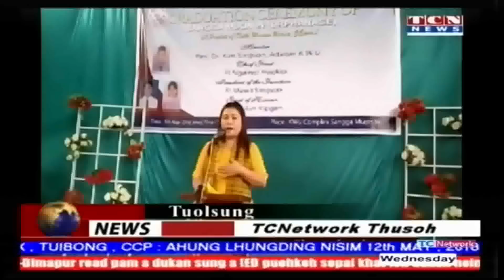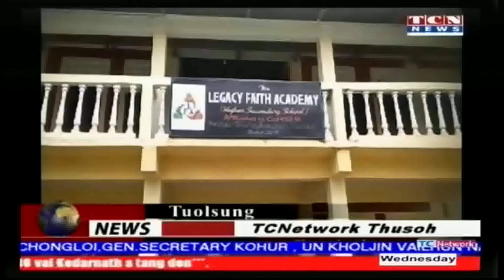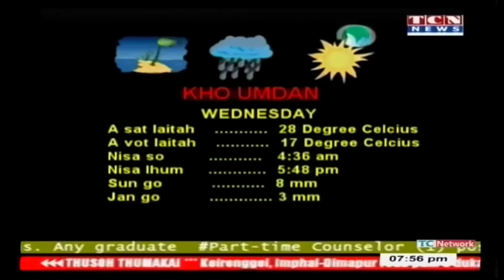capture 09 May 2018 07 38 42 PM